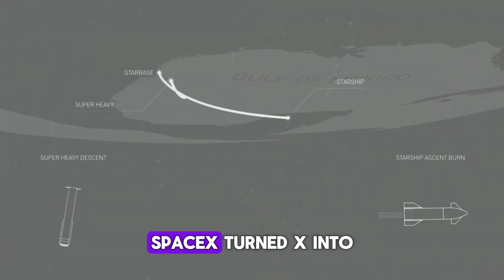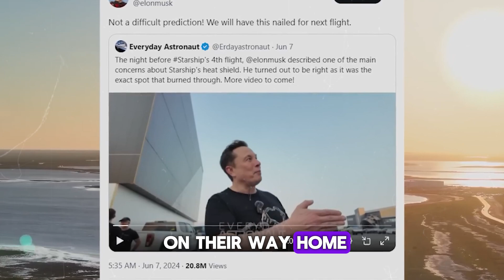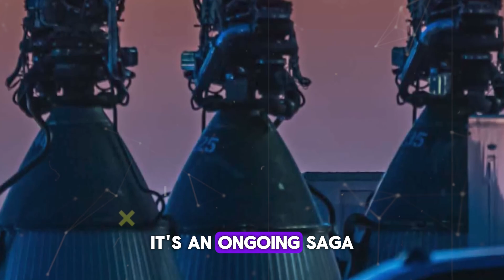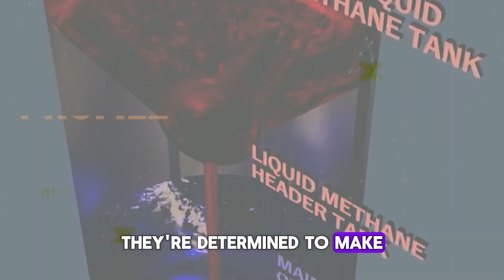Just Leaked! Elon Musk Officially Announced New Starship Launch Timeline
Welcome to Space Raider! In today's episode, we're thrilled to share Elon Musk's exciting announcement about the upcoming Flight 5 of SpaceX's Starship. After the remarkable progress achieved in Flight 4, which demonstrated significant advancements and paved the way for future missions, anticipation is at an all-time high. Elon Musk recently revealed that the next launch is expected in July 2024, potentially in the middle to late part of the month. This announcement came during a gaming stream, highlighting SpaceX's commitment to accelerating the frequency of Starship launches. With streamlined investigation procedures from the FAA and resolved technical issues, SpaceX is now poised for more rapid succession of flights. Remarkably, we've seen the wait times between launches shrink dramatically, from seven months to potentially just one month for Flight 5. Musk also shared exciting details about new upgrades to the Starship, aimed at increasing the chances of success for this and future missions. Join us as we delve into these updates and discuss the potential implications for the future of space exploration.